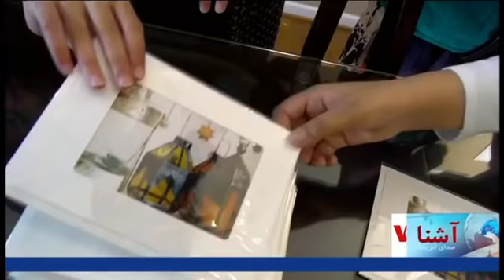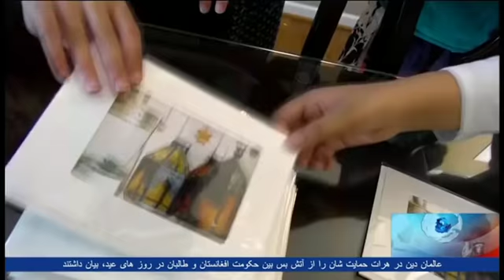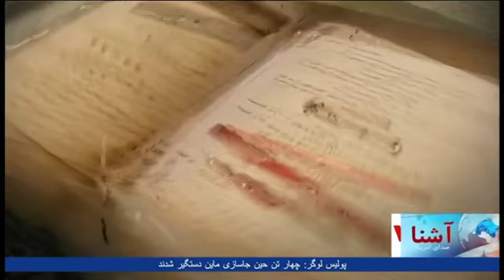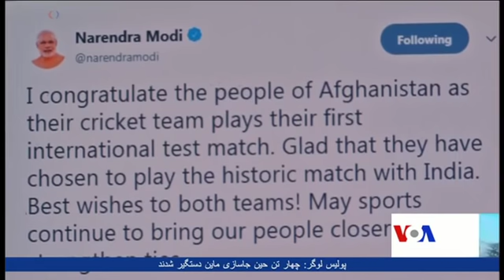Dari Ashna TV Show - VOA Ashna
تازه ترین خبرها و گزارش های افغانستان و جهان